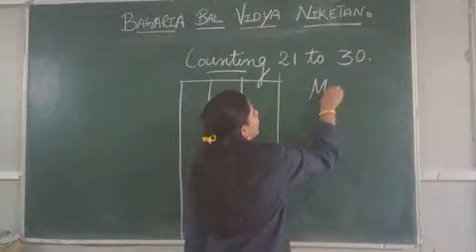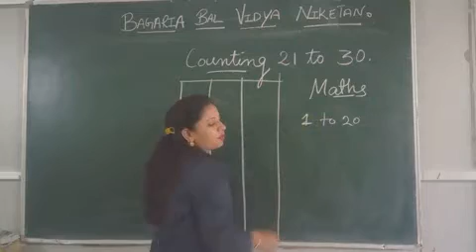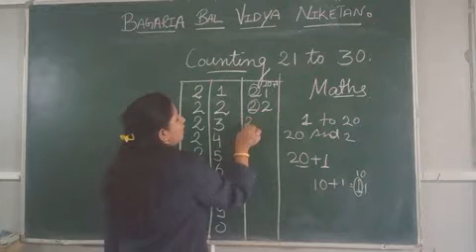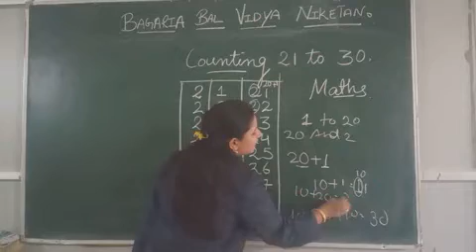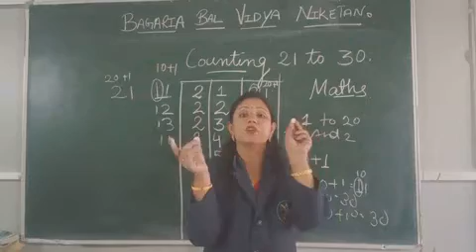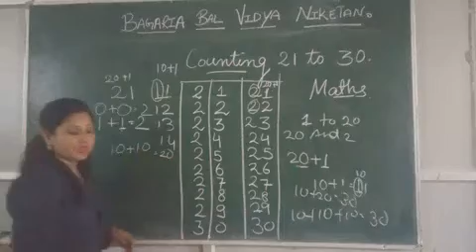Counting 21 to 30.